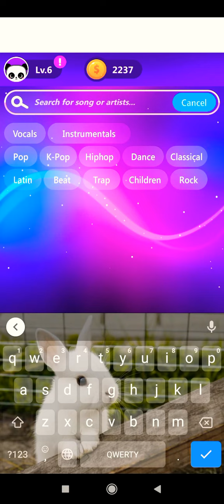Fatser car Wouiny 25 🐇 Love rabbit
faster car